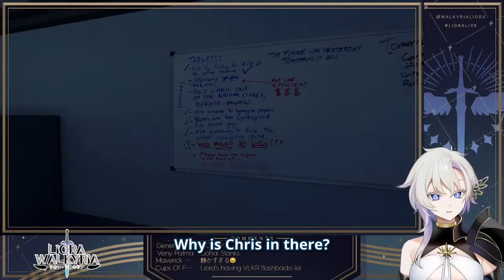Liora's encounter with the Broom Closet in Stanley Parable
We're Chris all along...
✧ Timestamps ✧
0:00 - Intro: Why is Chris in the broom closet?
0:30 - Liora finds the broom room
2:47 - We're Chris all along...
3:18 - Liora rates the broom room
4:39 - Outro
4:52 - Bonus clip